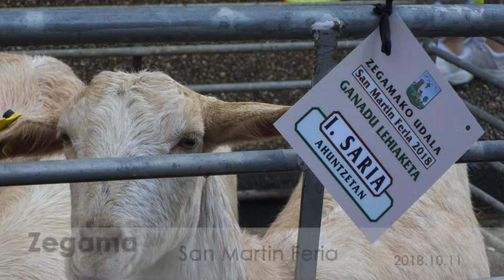San Martin Feria Zegama 2018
Feria de San Martín en Zegama - 2018